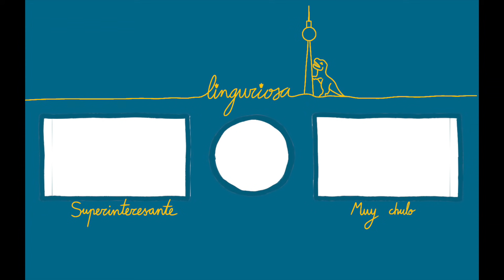🇪🇸 Diferencia entre español y castellano | ✅ ¿Qué es más correcto?❌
❤️🇪🇸¿Te gusta el español?🇪🇸❤️
Sígueme también en INSTAGRAM y FACEBOOK para más curiosidades: